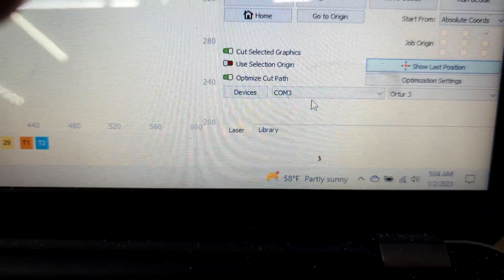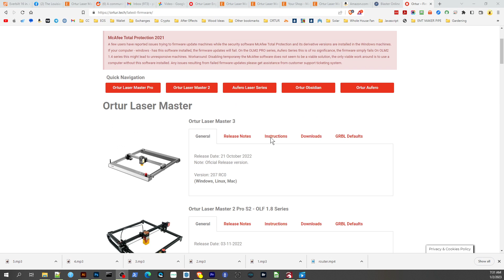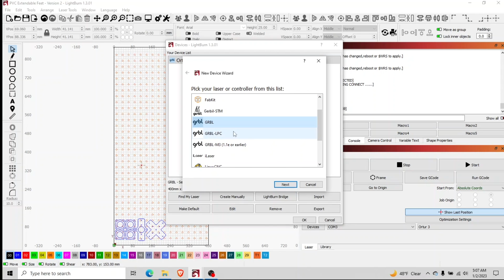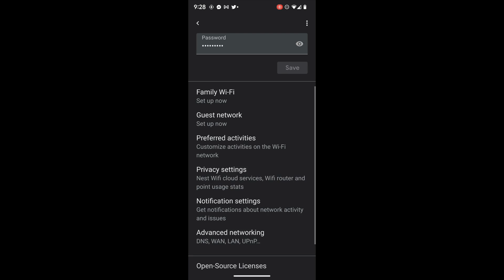Connect LightBurn to Ortur Master 3 through WIFI - Step by Step Tutorial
Using WIFI to connect LIGHTBURN and OLM 3 and get rid of the USB CABLE. For me this would be great as I use a laptop and my hand has hit the USB cable and multiple instances and caused the connection to be lost. The other thing is I put the OLM 3 on workbench with wheels so I can roll it around the garage.

This was first burn and everything worked as it should. I have done many more burns since then and so far so good.. I did have an issue reconnecting but I think it was maybe router assigned the OLM 3 a new IP. I did not actually check.

At that point I just assigned that IP ADDRESS that the OLM 3 uses as STATIC in my GOOGLE WIFI so it does not change.. I will make a video on how to set it up as I just wanted to see if it actually worked. So far so good! But need to do some longer engraves and hope no connections drops!